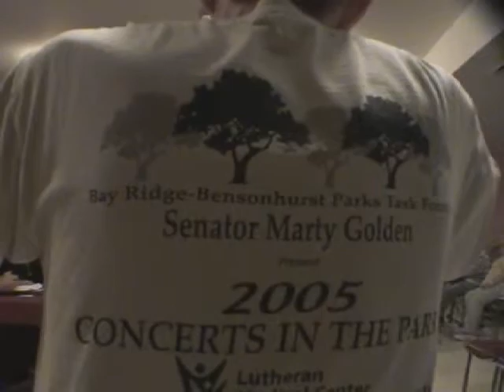Marty Golden Public Safety Meeting Part 1